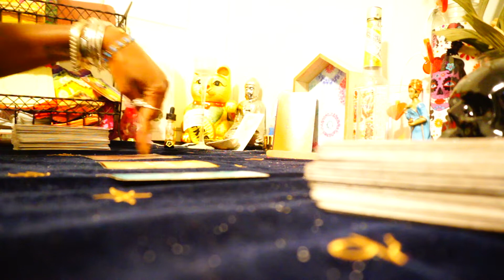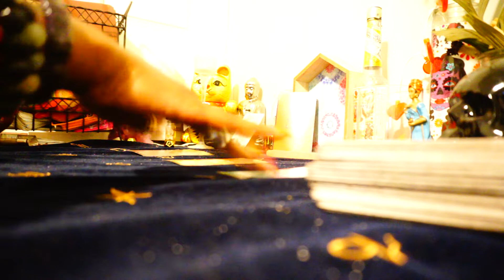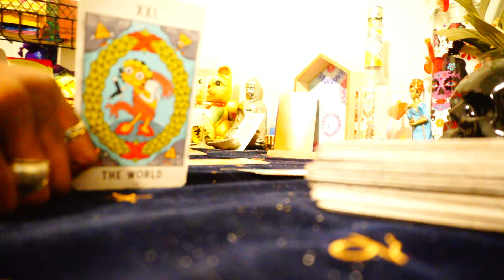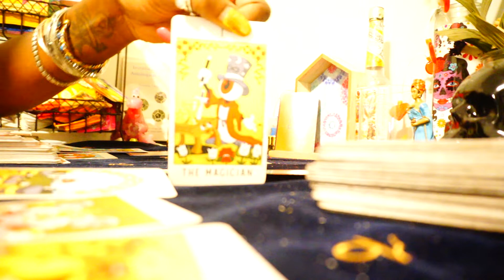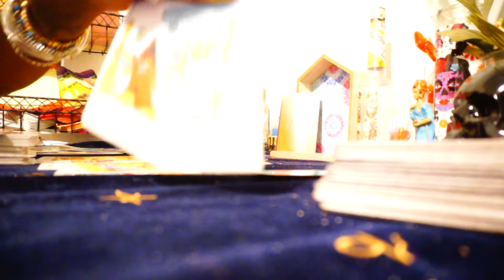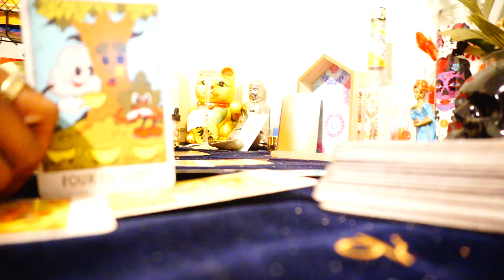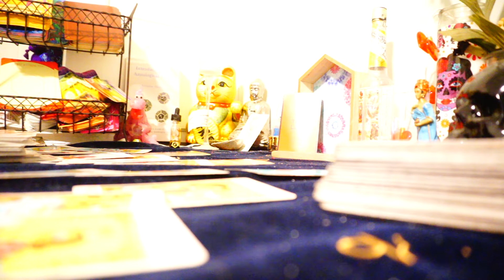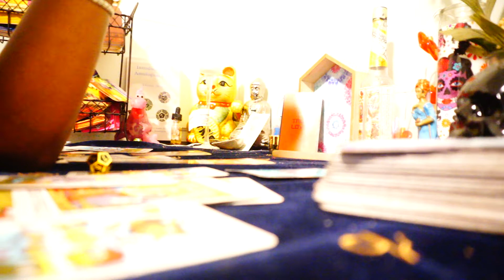CANCER MAY 2022 LET THE HATERS KEEP WATCHING YOUR GROWTH & SUCCESS GOOD THING COME TO THOSE WHO WAIT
Peace beloveds ❤️

NOW OFFERING 30 & 90 Day Tarot Life Coaching Package!!!

 *Limited PRODUCTS AND READINGS NOW AVAILABLE ON ESTY !

I APPRECIATE ALL WHO HAS DONATED TO MY CHANNEL ❤️

ANYONE WHO DONATES $20 or more will be gifted a 10 min GENERAL PSYCHIC READING.

💕Peace, Transformation, Love & Light 💋Many are called but only a few are chosen